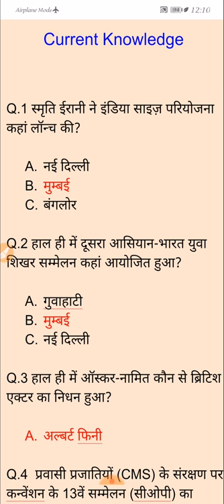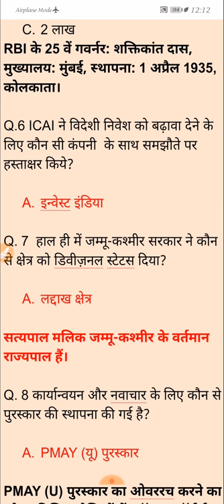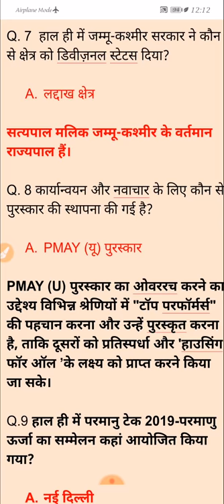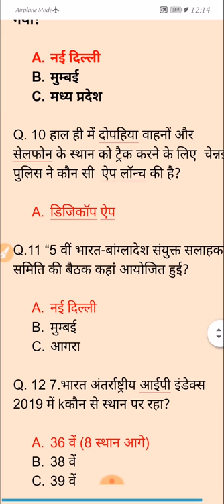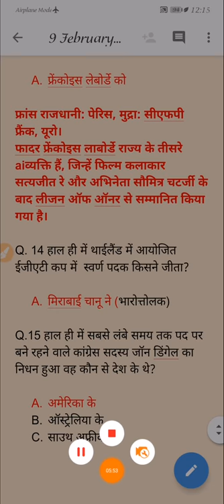9 February 2019 Current affairs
Dosto is video mein ham aapko 9 February 2019 ka current affairs ko padhenge